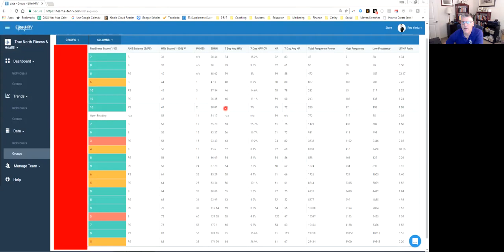HRV Coaching Analysis Foundations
Insight into the considerations and process of analyzing your daily readiness trends in your HRV